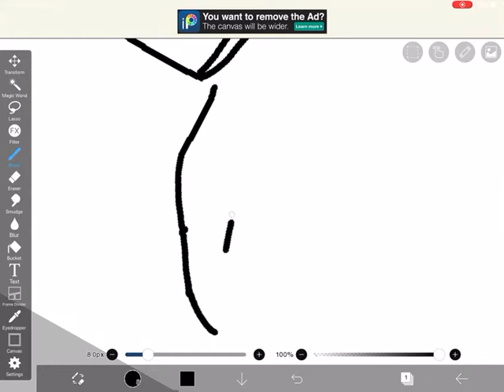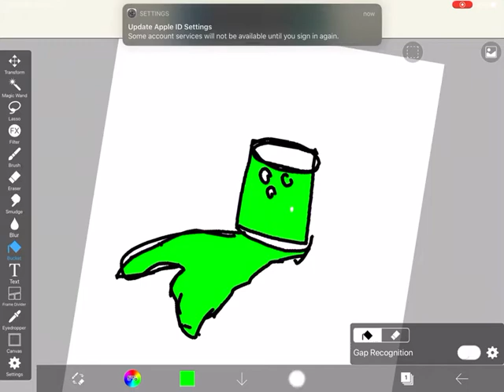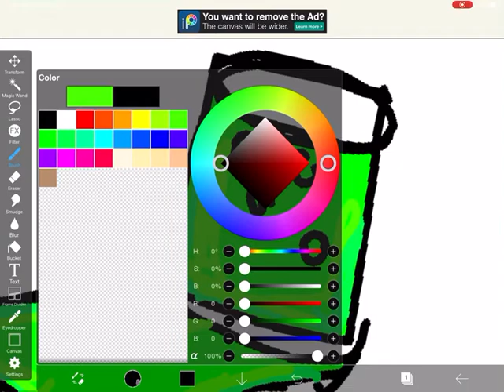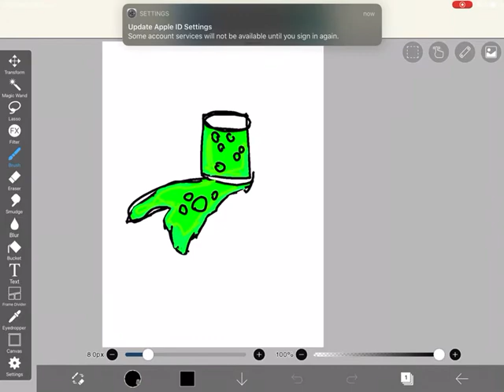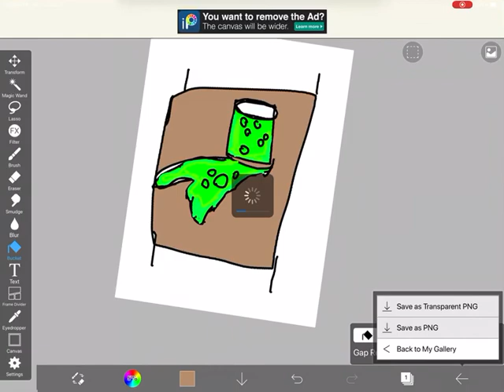Piggy fan art